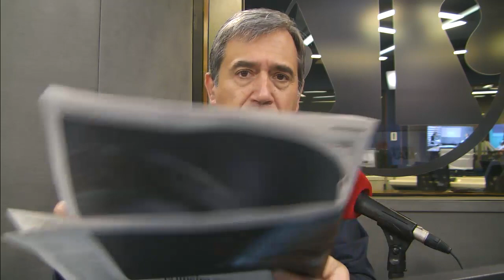O governo acabou e Temer tem medo de ser preso | Marco Antonio Villa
Michel Temer reafirma que não vai renunciar.

Em entrevista à Folha de São Paulo, o presidente desafiou a oposição a derrubá-lo do cargo.